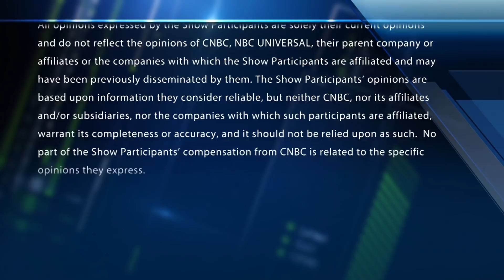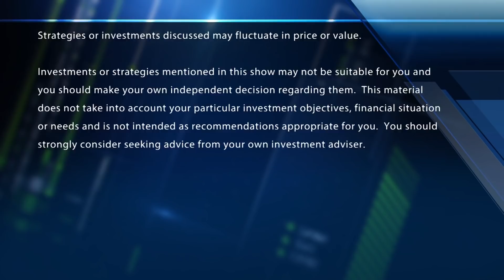Tesla 'uninvestable' until Elon Musk steps down or seeks help with management, trader says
Traders Jim Lebenthal, Stephanie Link, Joe Terranova and Jon Najarian discuss Tesla stock as Nomura downgrades the company to neutral, cutting the price target to $300 from $400. Lebenthal said that the company is "uninvestable."